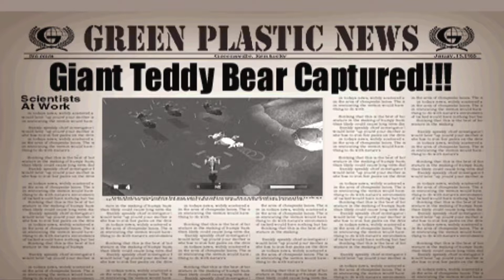Army Men Ataque Aéreo. Modo Cooperativo. Misión 11: Disturbios rápidos en el río (River rapid riots)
Army Men: Ataque Aéreo. Campaña modo cooperativo (2 jugadores).

Misión 11: Disturbios rápidos en el río (River rapid riots)

"Recupera y escolta al Oso de Peluche por el río del dolor Marrón. ¡Mantengan vivo al Osito a toda costa!. Una vez que hayan asegurado el Oso de Peluche, vuelen a través del portal."

Army Men: Air Attack (Army Men: Ataque Aéreo, "Combate Aéreo" para la Nintendo 64 y Game Boy Color) es un videojuego de disparos en tercera persona desarrollado y publicado por The 3DO Company para PlayStation, Nintendo 64, Game Boy Color y Microsoft Windows. El juego se centra en el combate aéreo y presenta al mismo protagonista, el Capitán William Blade. Es uno de los primeros juegos de Army Men que funciona con un motor 3D donde el terreno y las unidades se representan en tiempo real.

En "Army Men: Air Attack" el malvado ejército Marrón (Tan) está dirigiéndose hacia el territorio Verde (Green). Solo un hombre tiene la capacidad de detener su feroz avance: el Capitán William Blade del Escuadrón Lobo Alfa (Alpha Wolf Battalion). Tomando el mando de Blade y su equipo de pilotos de helicópteros, se debe volar uno o dos de los cuatro helicópteros Huey, Chinook, Super Stallion o Apache a través de 16 misiones de carnicería de plástico. Maniobrar y disparar en los peligrosos entornos como el "Patio trasero" o "El Picnic" será un espectáculo de fuegos artificiales.
Jugamos de a dos la campaña del juego en modo cooperativo. Si compartir no es lo tuyo, podes derribar el helicóptero de tu amig@ del cielo en un enfrentamiento cara a cara. De cualquier manera, Army Men: Air Attack, es un verdadero combate con Soldaditos de Plástico